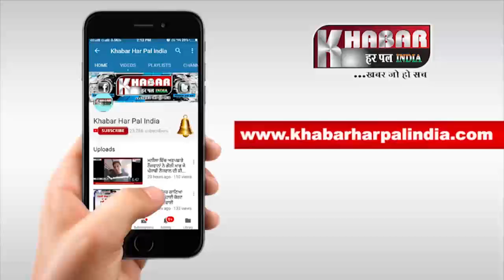ਹਰਸਿਮਰਤ ਕੌਰ ਬਾਦਲ ਦਾ ਇਹ ਬਿਆਨ ਜਰੂਰ ਸੁਣੋ